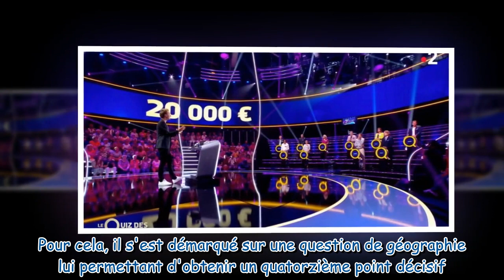Le Quiz des Champions qui a gagné la cinquième édition du jeu de Cyril Féraud sur France 2